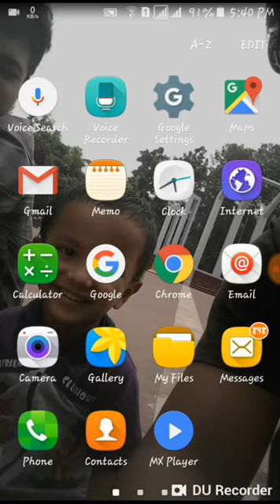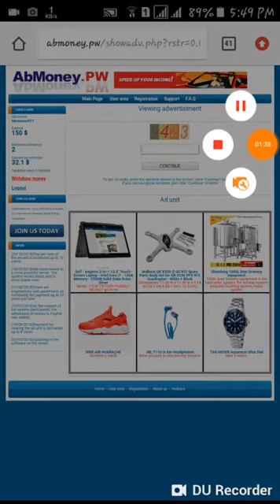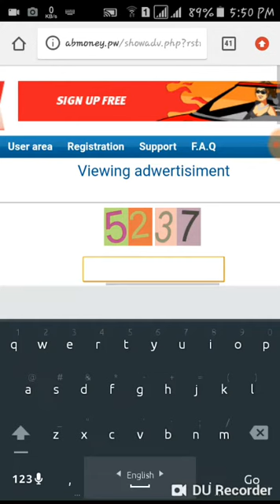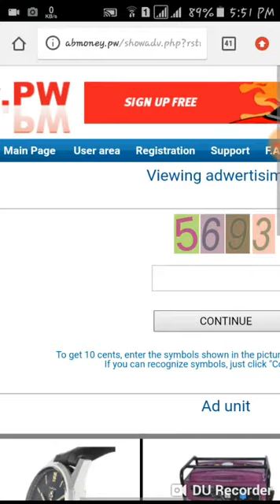দিনে ১২০০০-১৫০০০ বা তার বেশিও ইনকাম করা যায়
যারা কাজ করতে ইচ্ছা আছে তারাই শুধু কাজ করেন ১০০% পেমেন্ট করে